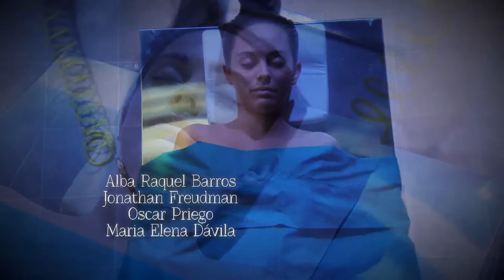En Otra Piel | Capítulo 53 | Telemundo Novelas